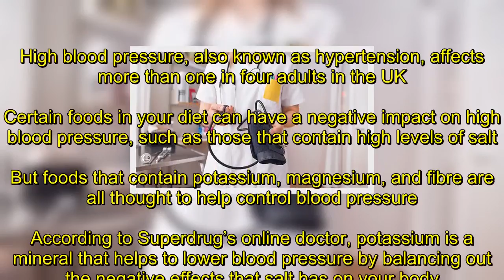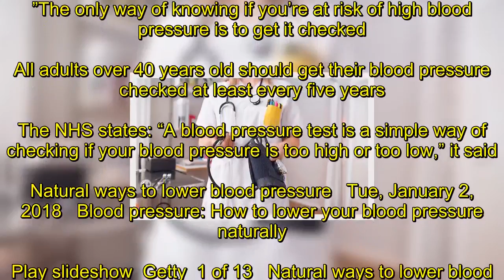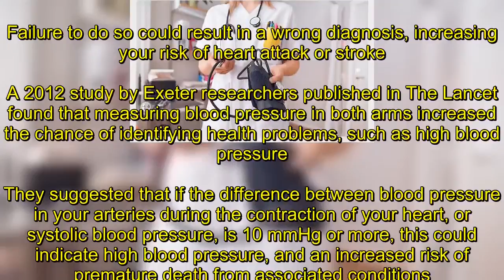High blood pressure: Add this juice into your diet to help control symptoms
High blood pressure, also known as hypertension, affects more than one in four adults in the UK.Certain foods in your diet can have a negative impact on high blood pressure, such as those that contain high levels of salt.But foods that contain potassium, magnesium, and fibre are all thought to help control blood pressure.According to Superdrug’s online doctor, potassium is a mineral that helps to lower blood pressure by balancing out the negative effects that salt has on your body.On its website it states that orange juice is a good source of potassium.  Related articles   Is it safe to travel with high blood pressure?   High blood pressure: Six complications that can arise   It adds: “You can get potassium from a wide range of foods, such as potatoes (including sweet potatoes) bananas, no added sugar tomato sauce, yoghurt and fat free milk.“Tuna in all forms is also a good source of potassium but be careful not to chose tuna tinned in brine as it is very high in salt.”The only way of knowing if you’re at risk of high blood pressure is to get it checked.All adults over 40 years old should get their blood pressure checked at least every five years.The NHS states: “A blood pressure test is a simple way of checking if your blood pressure is too high or too low,” it said.  Natural ways to lower blood pressure   Tue, January 2, 2018   Blood pressure: How to lower your blood pressure naturally.   Play slideshow  Getty  1 of 13   Natural ways to lower blood pressure   “A blood pressure test is the only way to find out if your blood pressure is too high or too low, because most people won't have any obvious symptoms.“You can get your blood pressure tested at a number of places, including at your local GP surgery, and at some pharmacies.”Some workplaces may also offer blood pressure testing.Alternatively, you could use your own digital blood pressure monitor at home.This may be more accurate, as some people can feel anxious at a GP surgery.Your doctor should check your blood pressure in both arms to see whether you have the condition.Failure to do so could result in a wrong diagnosis, increasing your risk of heart attack or stroke.A 2012 study by Exeter researchers published in The Lancet found that measuring blood pressure in both arms increased the chance of identifying health problems, such as high blood pressure.They suggested that if the difference between blood pressure in your arteries during the contraction of your heart, or systolic blood pressure, is 10 mmHg or more, this could indicate high blood pressure, and an increased risk of premature death from associated conditions.What is considered normal blood pressure?